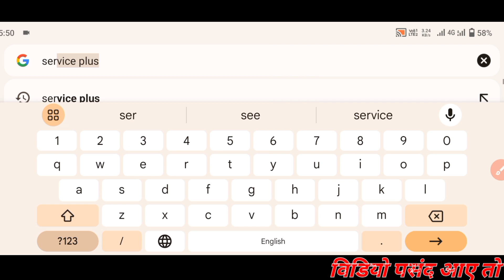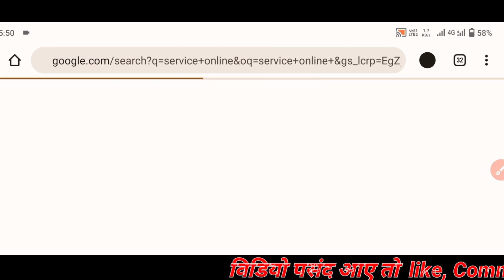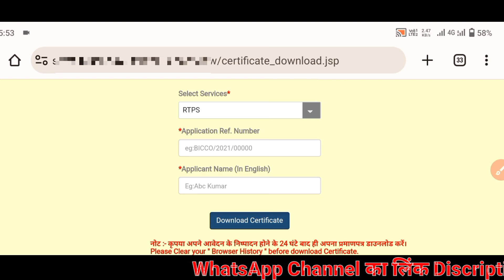जाति प्रमाण पत्र कैसे डाउनलोड करें। l How to download caste certificate 2023 l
जाति प्रमाण पत्र कैसे डाउनलोड करें 2023। l How to download caste certificate 2023 l
caste certificate download kaise kren
jati praman patra kaise nikale 2023
jati praman patra kaise download Karen 2023
caste certificate download 2023
caste certificate
jati praman patra download 2023
jati praman patra download kare 2023
caste certificate 2023

📌 WhatsApp Channel ज्वॉइन करने के लिए यहाँ क्लिक करें